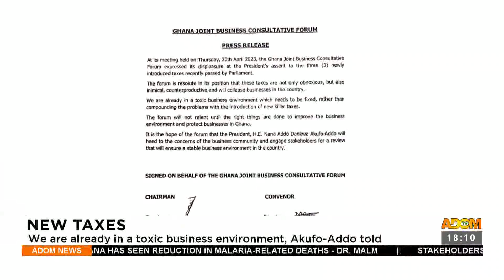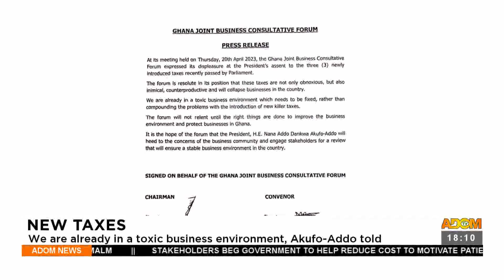New Taxes: We are already in toxic business environment, Akufo-Addo told - Adom TV News (24-4-23)